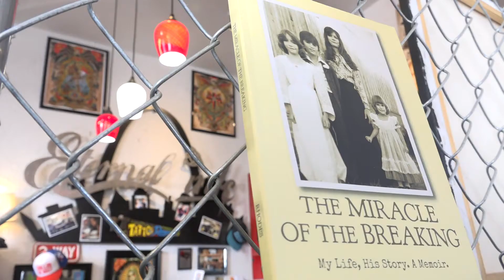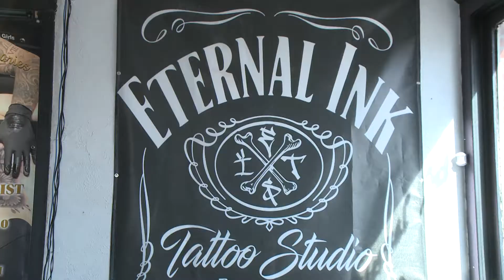Tattoo Artist Goes Viral after giving free tattoos to amputees and women with mastectomies